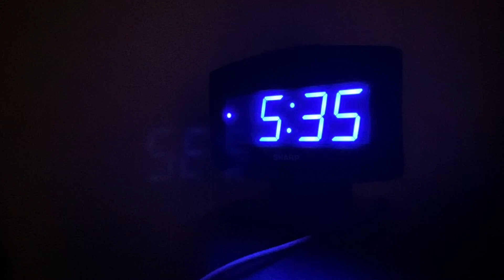THE MATCH #3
— Social Media —

How to rig a DropShot !